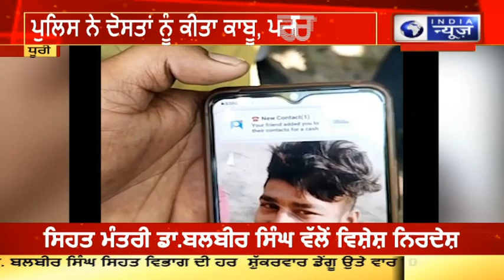Dhuri News | Crime | Friends | ਧੂਰੀ ਦੇ ਪਿੰਡ ਬਾਲੀਆਂ ਦੇ 26 ਸਾਲਾਂ ਨੌਜਵਾਨ ਦਾ ਕਤਲ, | INDIA NEWS PUNJAB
ਧੁਰੀ ਵਿਖੇ ਇੱਕ 26 ਨੌਜਵਾਨ ਨਸ਼ੇ ਦੀ ਭੇਟ ਚੜ੍ਹ ਗਿਆ ਜੋਂ ਕੇ ਇੱਕ ਨਾਲੇ ਦੇ ਵਿਚੋਂ 3 ਦਿਨਾ ਦੇ ਬਾਅਦ ਬਰਾਮਦ ਕੀਤਾ ਗਿਆ ਓਹ ਵੀ ਉਸਦੇ ਦੋਸਤਾਂ ਦੇ ਦੱਸਣ ਤੇ ਮਿਲਿਆ । ਜਦੋਂ ਮ੍ਰਿਤਕ ਦੇ ਭਰਾ ਨਾਲ ਗੱਲਬਾਤ ਕੀਤੀ ਗਈ ਤਾਂ ਉਸਨੇ ਕਿਹਾ ਕਿ ਅਸੀਂ 2 ਭਰਾ ਤੇ 3 ਭੈਣਾਂ ਹਨ. ਮੇਰਾ ਭਰਾ ਆਪਣੇ 2 ਦੋਸਤਾਂ ਦੇ ਨਾਲ ਜੋ ਕਿ ਨਸ਼ਾ ਕਰਦੇ ਹਨ ਉਹਨਾਂ ਨਾਲ ਘਰੋਂ ਗਿਆ ਤੇ ਵਾਪਿਸ ਨਹੀਂ ਆਇਆ. 2 ਦਿਨ ਬੀਤ ਜਾਣ ਤੇ ਅਖੀਰ ਉਸਦੀ ਲਾਸ਼ ਮਿਲੀ ਜਿਸ ਨੂੰ ਪੋਸਟ ਮਾਰਟਮ ਲਈ ਭੇਜਿਆ ਗਿਆ ਹੈ. ਬਰੀਕੀ ਨਾਲ ਜਾਚ ਕਰਨ ਤੇ 26 ਸਾਲਾ ਨੋਜਵਾਨ ਨੂੰ ਮਾਰਨ ਵਾਲੇ ਵਿਅਕਤੀਆਂ ਨੇ ਆਪਣਾ ਗੁਨਾਹ ਕਾਬੂਲ ਕਰ ਲਿਆ ਤੇ ਮਾਮਲਾ ਦਰਜ ਕਰਕੇ ਅਗਲੀ ਕਾਰਵਾਈ ਸੂਰੂ ਕਰ ਦਿੱਤੀ ਹੈ.

A 26-year-old youth succumbed to drug addiction at Dhuri and was recovered from a drain after 3 days. He also went and got it on the advice of his friends. When the brother of the deceased was talked to, he said that we are 2 brothers and 3 sisters. My brother went home with his two friends who were drug addicts and did not return. After 2 days, his body was finally found which has been sent for post mortem. After a thorough investigation, the people who killed the 26 year old youth were found guilty of their crime and the case was closed. After registering, further action has been started.